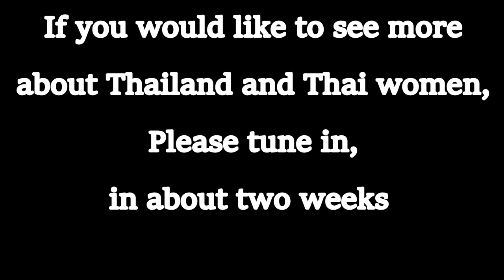Roaming the USA V144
I was all over the place this week.

Shipping Address.
The address to ship to is:
Thailand Rob
C/O White Sun Bar
121 Moo 3, Beach Rd